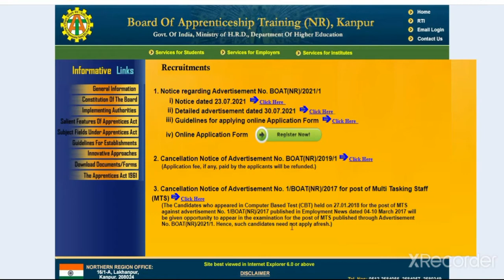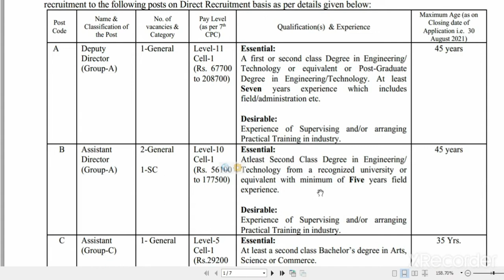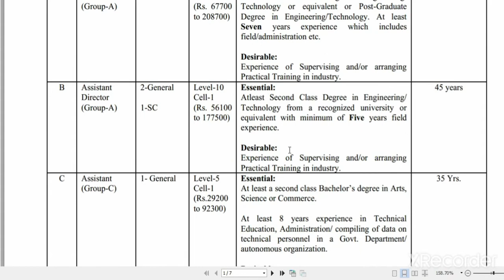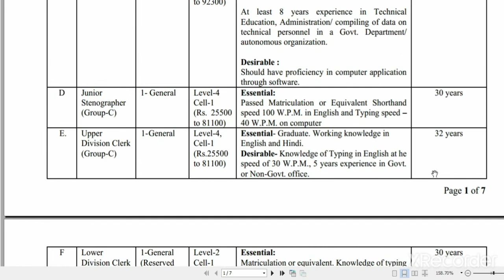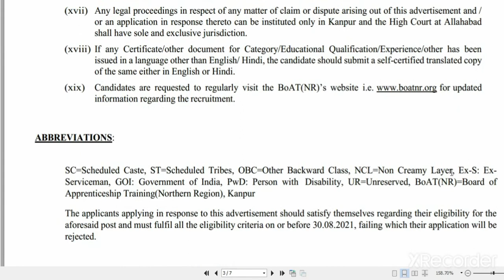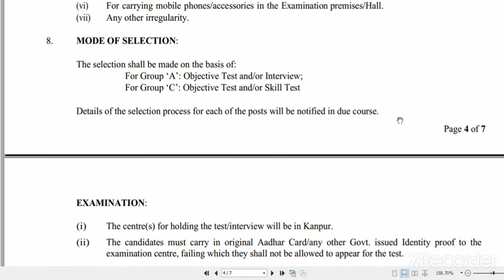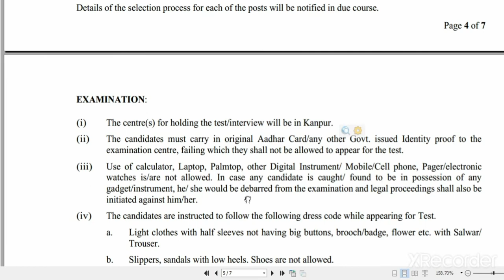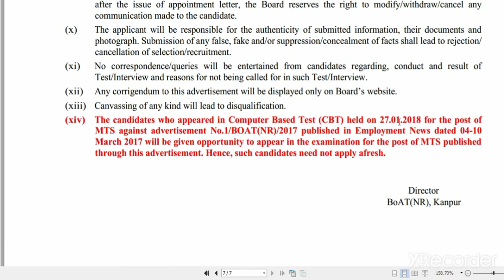BOAT NR Recruitment 2021|| How To Apply ||Qualification || Selection Process